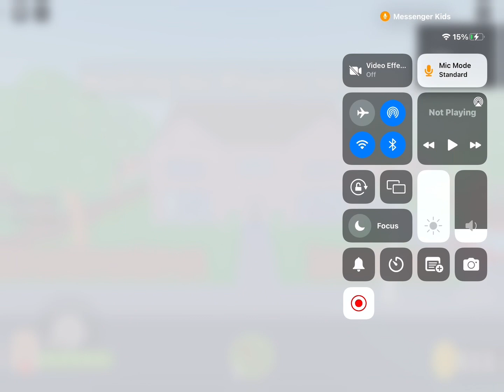Playing the grimace story￼ with my friend#roblox robloxgamer KindOfTrending￼Friends￼